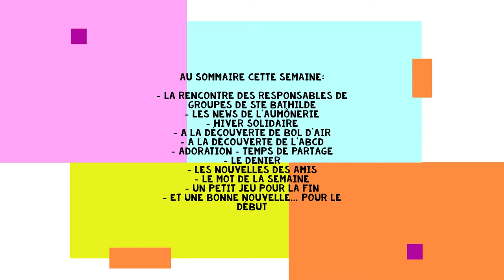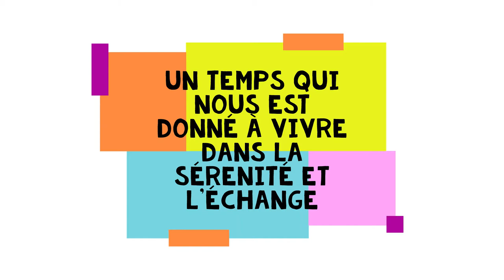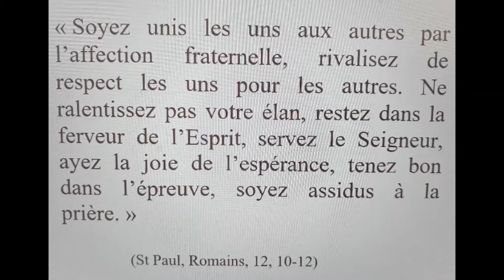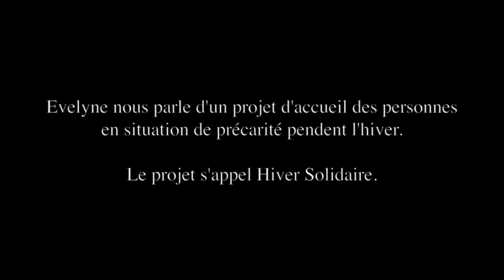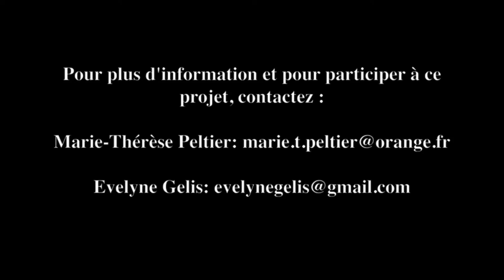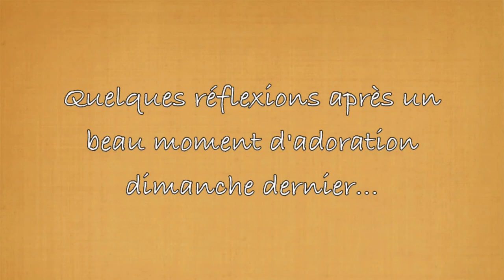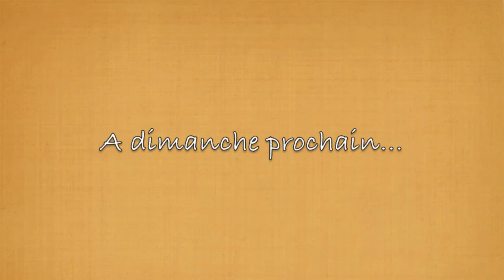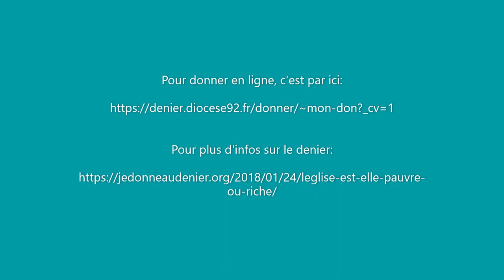Le Mag #2 - 21/11/2020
Seconde édition du Mag... Merci à tous les participants!